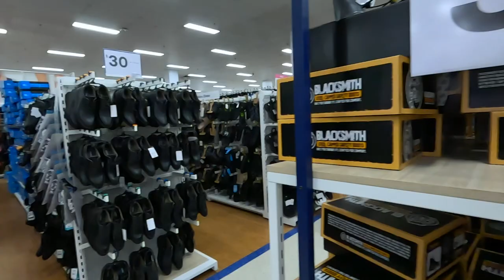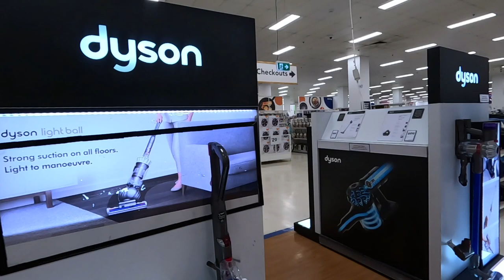🇦🇺 Discover Big W Australia Department Store in Melbourne [HD Video]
Let's discover Big W Australia Department Store in Melbourne 🇦🇺 in this HD shopping tour video
Christmas 🎄 being very close, this whole Big W Melbourne store is focusing on it!!!

BIG W is Australia's first born and bred discount department store.
For generations BIG W has been the trusted backstop of Australian households.

With sales of $4.383 billion, Big W is the number one Discount Department Store in Australia.
Right before Kmart, $4.167 billion sales and Target with $3.658 billion sales.

Sit back, relax and enjoy this Big W Australia Store Tour

Video Chapters:
0:00 Intro
0:41 Christmas
3:42 Home
10:25 Apparel
11:38 Books
16:12 Baby
18:30 Toys
21:13 Mens
24:19 Women
27:29 Confectionery
31:28 Home
37:38 Checking Out